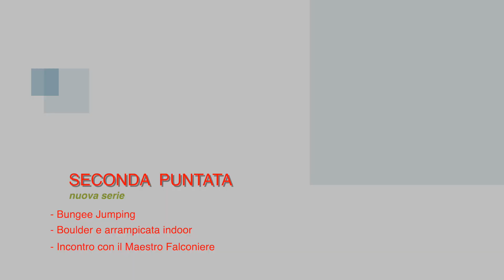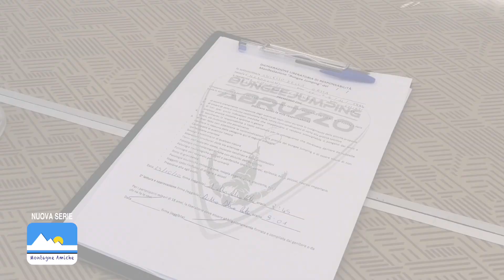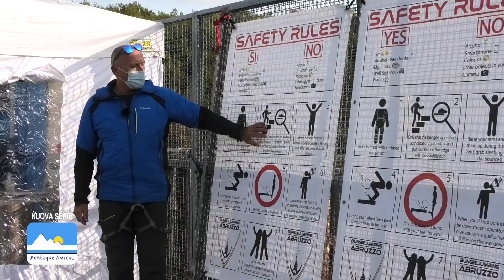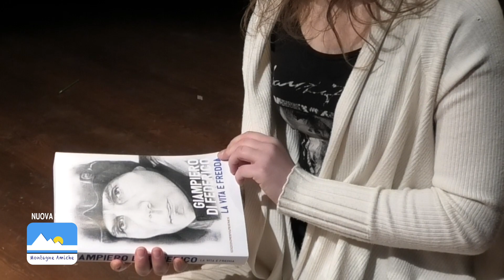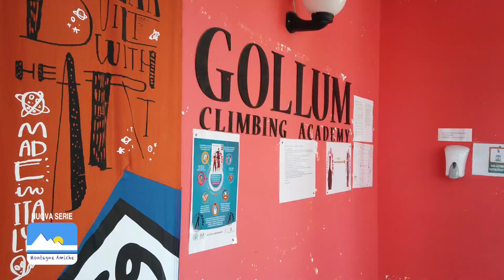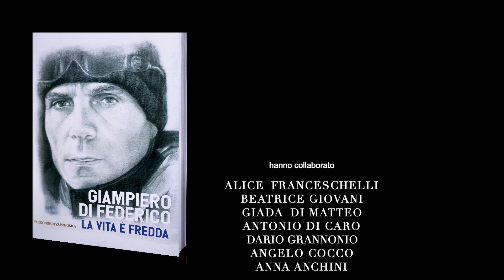Montagne Amiche del 17/04/2021